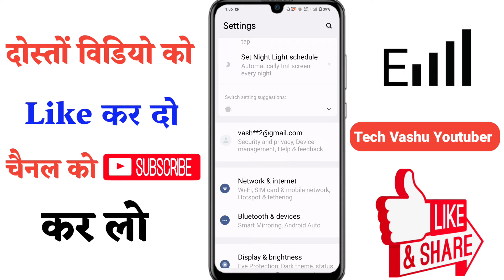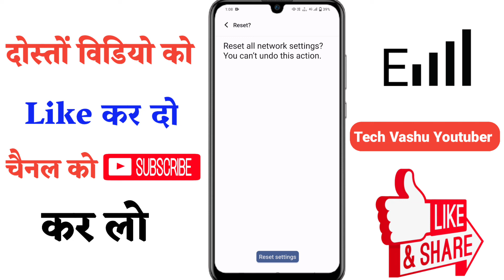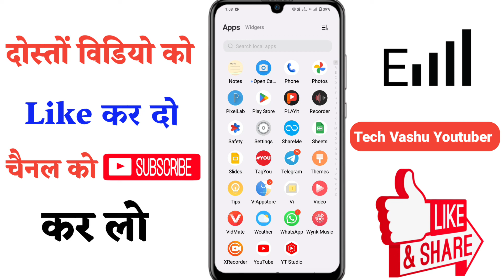Smartphone Hidden Setting To Solve Your Mobile Network Problem | Increase Internet Speed For Vi Sim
Related Keywords 📝💯
vi network problem August 2023, Vodafone network problem August 2023, how to solve vi network problem,

vi new apn setting
vi new apn setting 2023
internet problem
Vodafone network problem
Vodafone internet problem
vodafone apn
Vodafone network problem 2023
how to set Vodafone new apn
Vodafone apn setting kaise kare
vodafone apn
network problem vodafone
network problem in vodafone sim
vodafone net nahi chal raha hai
how to solve Vodafone network problem
Vodafone new apn
Vodafone apn setting 2023
vodafone network nahi aa raha hai
vodafone net slow problem solution
vodafone no network problem
vodafone no service problem
vodafone not registered on network
internet problem in vodafone
vodafone pubg ping problem
vodafone pubg server problem
vodafone network setting
vodafone net not working
vodafone sim network problem
vodafone free fire network problem
vodafone bgmi ping problem
net problem in vodafone
vodafone ping problem in bgmi
vodafone ping problem in free fire
vodafone volte not working
vodafone network problem solution
vodafone server down today
vodafone server problem
vodafone signal problem
vodafone tower problem
vodafone volte not showing
vodafone problem with network
vodafone access point settings for android
vodafone access point setting
vodafone access point settings for 3g
gaming apn for vodafone
vodafone apn
vodafone internet settings
vodafone apn settings 5g
vodafone network not showing in mobile
vodafone internet speed
vodafone gaming apn setting
how to solve vodafone ping problem in free fire
vodafone low ping apn
vodafone low network problem
how to increase vodafone network speed
vodafone setting
vodafone high ping problem
vodafone ping problem
how to increase vodafone 4g speed
vodafone speed internet setting
vodafone speed increase
latest vodafone apn settings
vodafone fastest apn settings
vodafone fast apn
vodafone fast internet apn Setting
vodafone fast network setting
best apn vodafone 4g
best apn vodafone
vodafone 4g apn settings india
how to fix vodafone 4g to 3g network proble,
vodafone 3g network problem
vodafone 3g apn settings
how to increase vodafone network
vodafone high speed net setting
access point vodafone
access point name vodafone
vodafone access point settings for 4g
vodafone settings for fast internet
how to increase vodafone net speed
vodafone 4g network problem solution